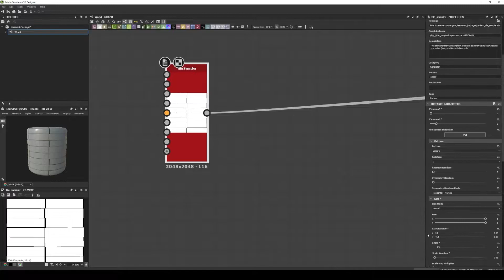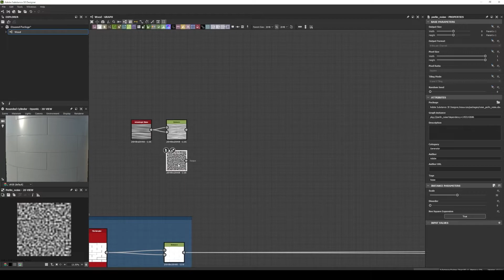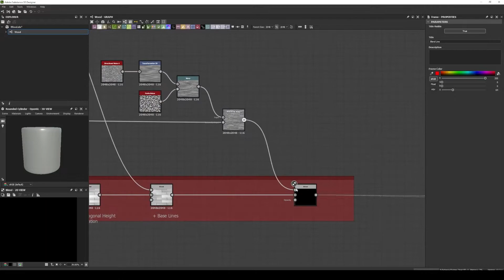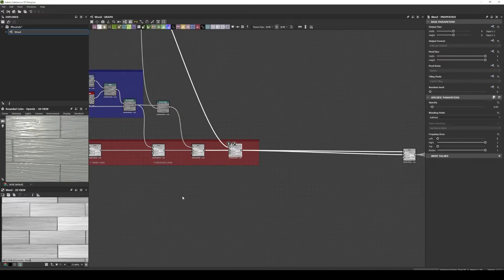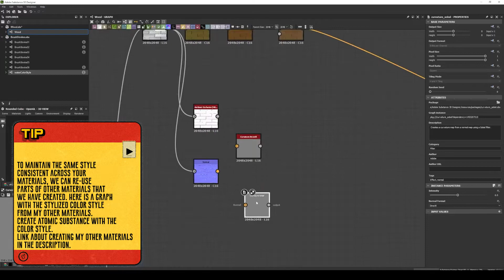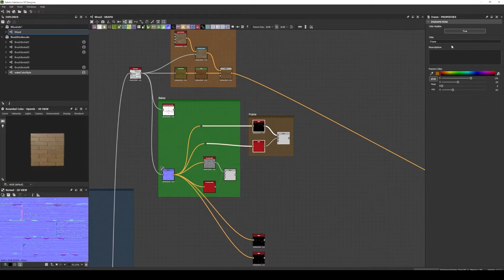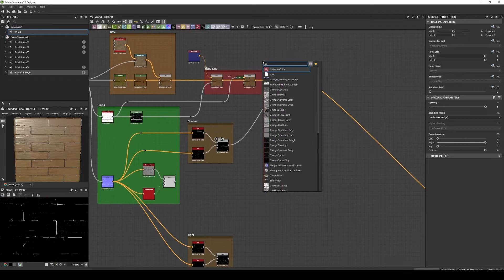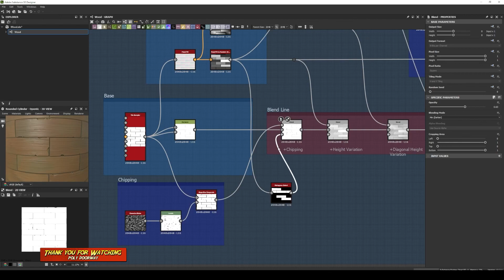Stylized Wood Material - Substance Designer 3D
Substance 3D Designer - Stylized Material Creation Timelapse.
This video covers the creation of medieval wood material.